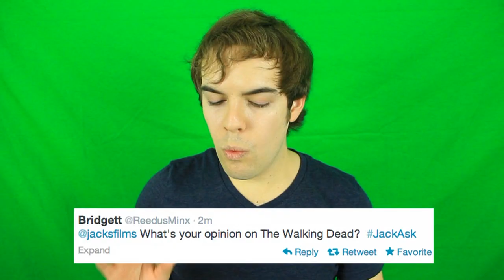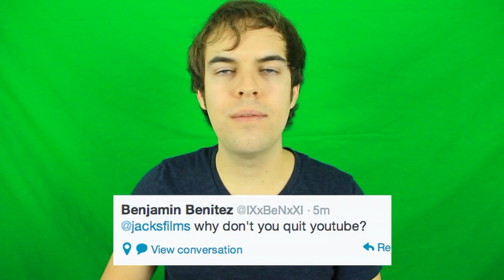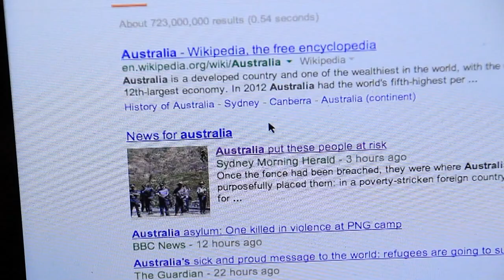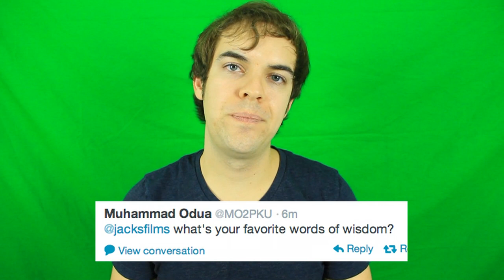JACKASK #7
You ask, I answer. I'm Jack. It's that simple.